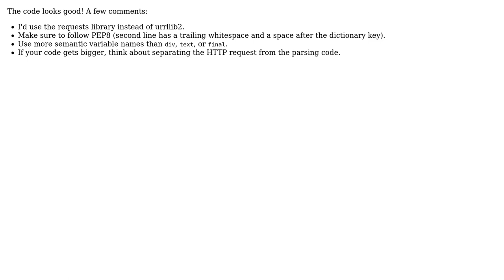Crawler with BeautifulSoup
With thanks & praise to God, and with thanks to the many people who have made this project possible! | Content (except music & images) licensed under CC BY-SA | Music | Images & others | With thanks to user Tasos user Quentin Pradet and the Stack Exchange Network Trademarks are property of their respective owners. You are responsible for your own actions.